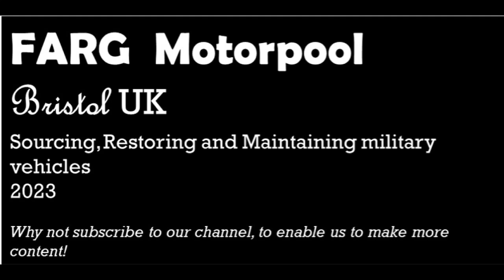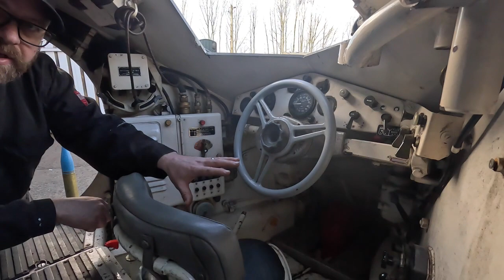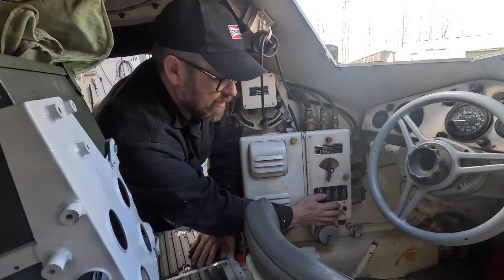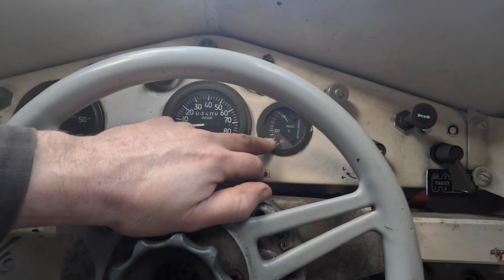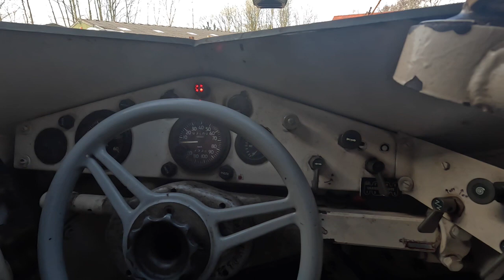Panhard AML90 walkaround and start up. Vehicle Blindee, armee francais. AML90 resto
A walk around of the Panhard AML90. Also starting sequence and running of engine. Part 1 of 2.